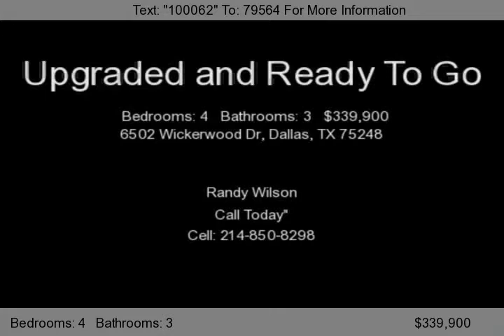6502 Wickerwood Dr, Dallas, TX 75248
Gorgeous single story home with an inground diving pool. Recent upgrades include carpet, interior painting, granite counters, new applicances, new landscaping. Home also boasts tile and hardwoods thruout the living and dining areas and the master which is at the rear overlooking the pool. A panelled family room with a wet bar and wood burning FP gives it a very inviting appeal.